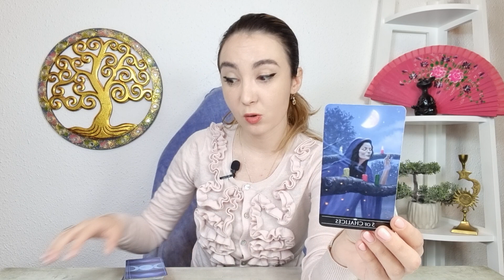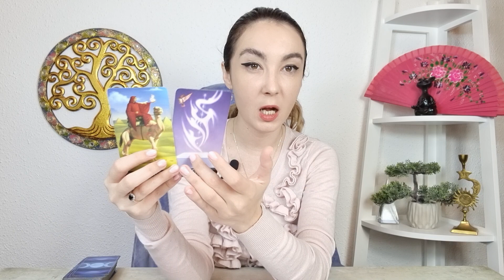𝗦𝗖𝗢𝗥𝗣𝗜𝗢𝗡 ♏️ 𝗦𝗨𝗥𝗣𝗥𝗜𝗭𝗘 𝗠𝗔𝗥𝗜! 𝗗𝗘𝗦𝗧𝗜𝗡𝗨𝗟 𝗣𝗥𝗘𝗜𝗔 𝗖𝗢𝗡𝗧𝗥𝗢𝗟𝗨𝗟! 𝟯-𝟵 𝗢𝗖𝗧𝗢𝗠𝗕𝗥𝗜𝗘 𝟮𝟬𝟮𝟮